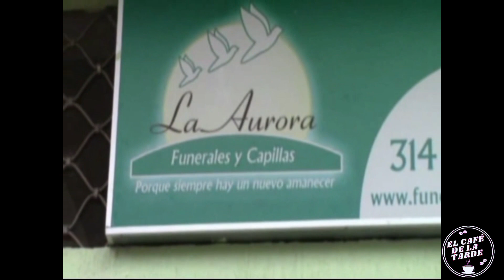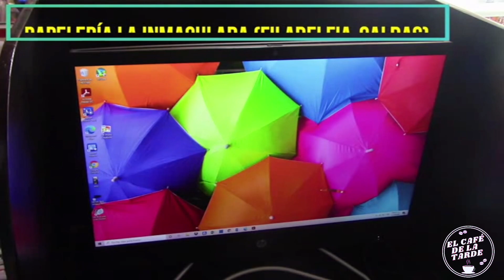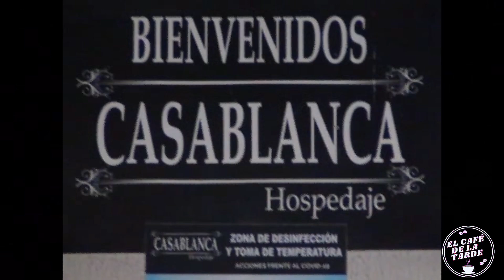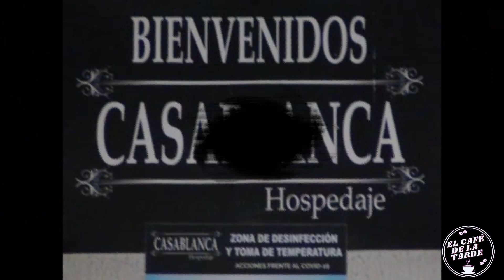El Café de la Tarde - Rubiel Mendoza & Jairo Gallo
Los invitados del día de hoy son el docente Jairo Gallo y el miembro activo de la guardia indígena Emberá Chami Rubiel Mendoza hablando sobre ''El Tiempo''.